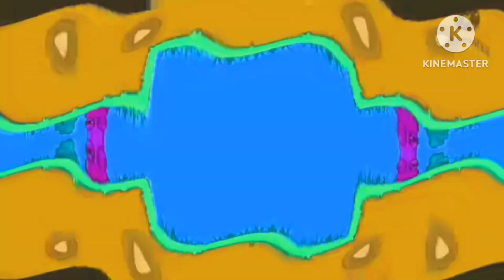moy game over effects round 2/120